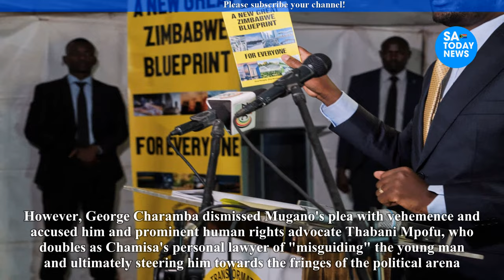President Mnangagwa and Nelson Chamisa’s GNU talks ED’s spokesperson updates Zimbabweans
mnangagwa,
emmerson mnangagwa,
mnangagwa latest news,
auxillia mnangagwa,
collins mnangagwa,
mnangagwa news,
ed mnangagwa,
sean mnangagwa,
mnangagwa latest,
latest on mnangagwa,
mnangagwa house,